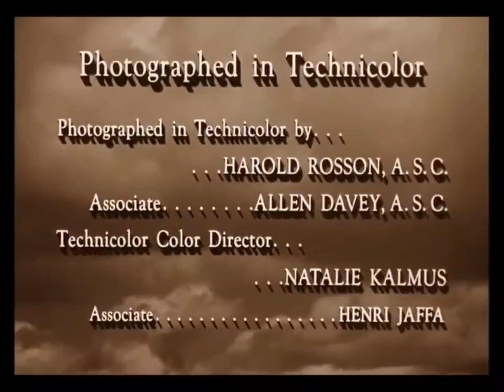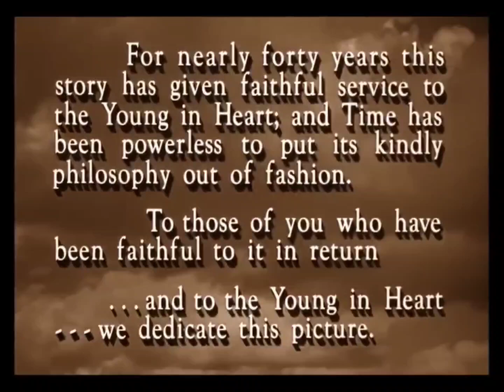The Wizard Of Oz (1939) Opening (2)